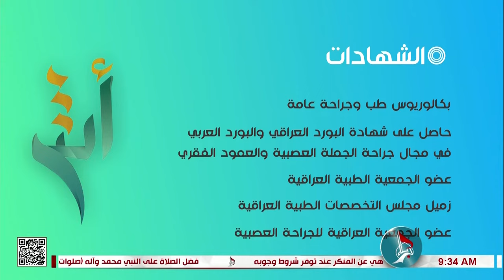صحتك اولا - ماهي الجملة العصبية؟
صحتك اولا
ماهي الجملة العصبية؟
د. سامر فيصل حسن
جراحة الجملة العصبية والعمود الفقري
11 ربيع الآخر 1445 هـ
 برنامج صحي تثقيفي يهدف الى تعزيز وتحسين انماط الحياة الصحية
 وحث أفراد المجتمع على تغيير سلوكياتهم وذلك بإيصال المعلومة
الصحية الصحيحة لأكبر عدد ممكن من الافراد عن طريق استضافة
نخبة من أطباء ومختصين في تلك مجالات. عنوان الحلقة ماهي الجملة العصبية؟